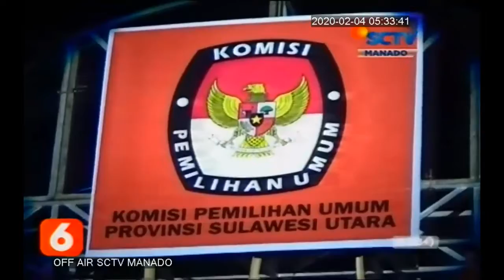KPU Sulut Launching Pilkada Serentak 2020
Pemberitaan Media TV - SCTV